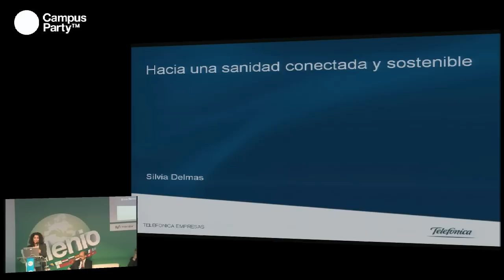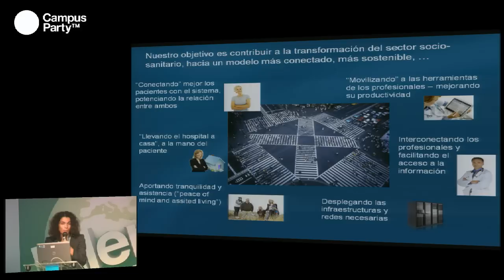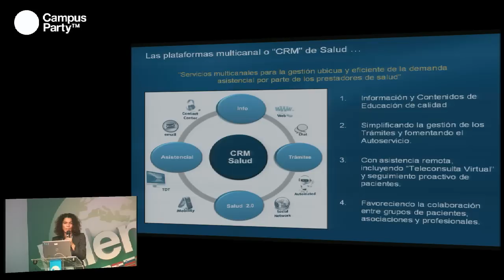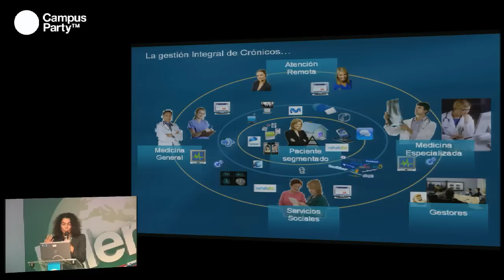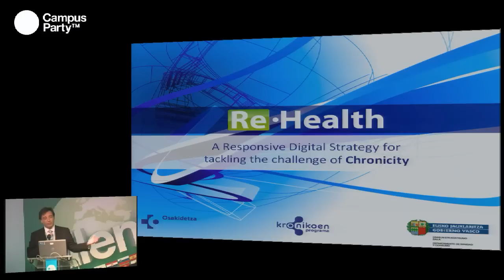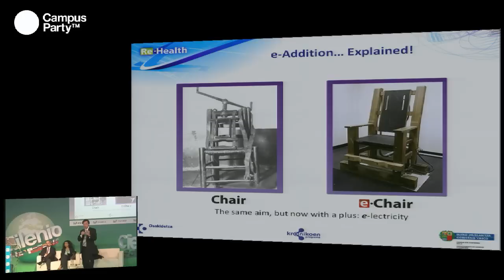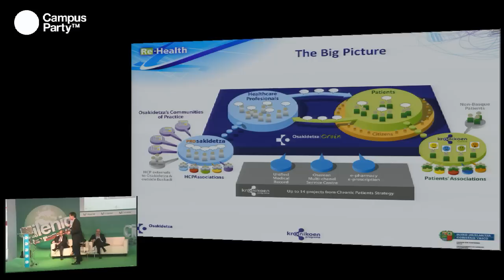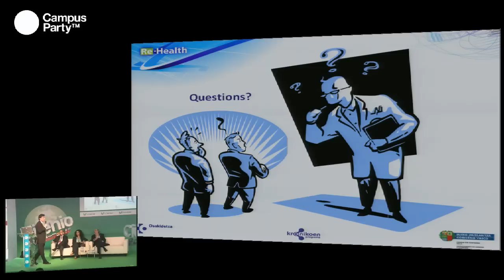CPMilenio - eHealth. Nuevas relaciones sanitarias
En esta mesa redonda abordaremos el tema de eHealth atendiendo a dos premisas: cómo proveer al ciudadano de herramientas e información fidedignas y por otro ayudar a los profesionales a que conozcan todas las herramientas que tienen a su alcance, para adquirir y compartir conocimientos relativos a las especialidades y a todos los aspectos relacionados y colaterales. Conoceremos iniciativas a través de las cuales se muestran nuevas fórmulas de interacción para estudios, ensayos o diagnósticos clínicos colaborando con Asociaciones/Agrupaciones de profesionales, pacientes y cuidadores. Y no nos olvidaremos de los eEntornos Sanitarios, espacios de integración en los cuales empresas, organizaciones de servicio, administraciones y pacientes estén colaborando en tiempo real.

Ponente: Ignacio Molina (España) vicerrector del Parque Tecnológico de Ciencias de la Salud, es médico especialista en Inmunología y Profesor Titular de Universidad de Inmunología. Su línea de investigación trata sobre la terapia génica de Inmunodeficiencias primarias y es Investigador principal de 5 proyectos financiados por el Plan Nacional de Biomedicina, un proyecto de la UE y uno de excelencia de la Junta de Andalucía. Es socio fundador de la Sociedad Europea de Inmunodeficiencias, evaluador de proyectos de investigación de las áreas de Biomedicina y de Biología Fundamental de la ANEP y miembro del Comité Científico Asesor del Centro de Investigación E. Menni, Hospital Poliambulanza, Brescia, Italia, desde 2004.

Ricardo Devis (España). Asesor en Estrategia y Comunicación del Consejero de Sanidad del Gobierno Vasco. Previamente ha trabajado asesorando y coordinando proyectos en la e-administración, gestión de relaciones con los ciudadanos y comunidades online a través de las redes de la Administración Pública.

Silvia Delmas (España). Gestor de proyectos de Sanidad y Bienestar Social en Telefónica España. Experiencia de más de 10 años en Desarrollo de Mercado del Sector Público y en los últimos 5 años foco en el Desarrollo de Mercado y Gestión de Proyectos en el ámbito de Salud y Servicios Sociales.